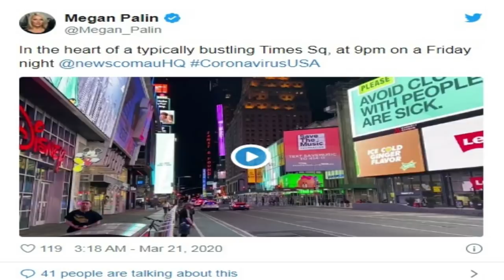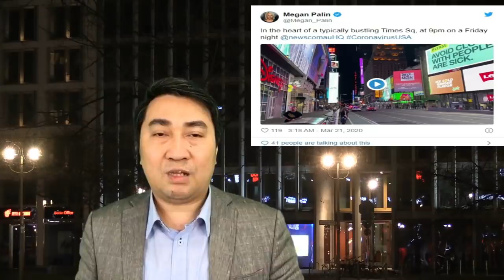Mỹ: Tăng quá nhanh - New York cần 40 xe đông lạnh và một hòn đảo